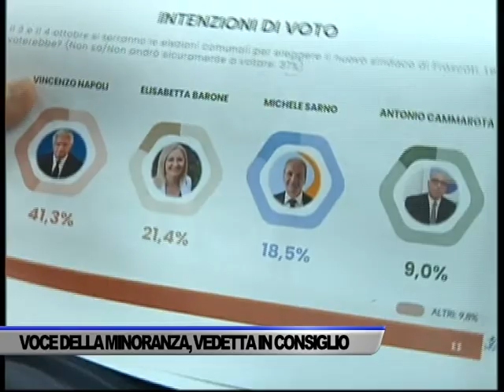BARONE: VOCE DELLA MINORANZA, VEDETTA IN CONSIGLIO - SERVIZIO TG DEL 05/10/2021